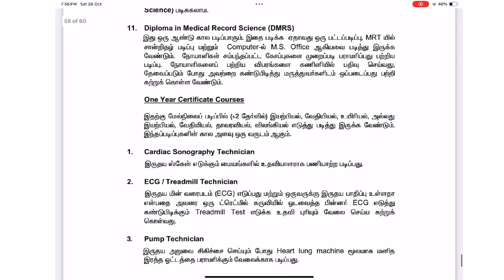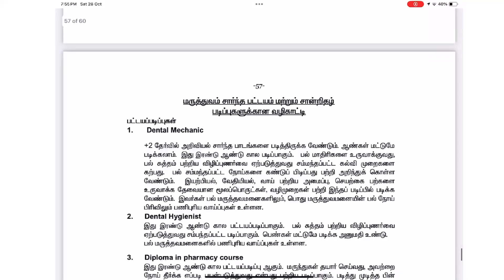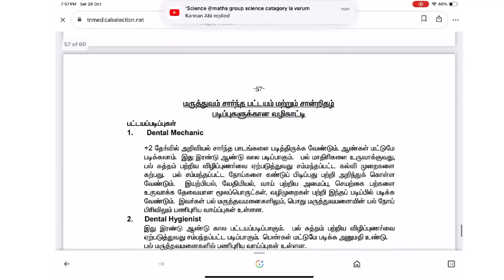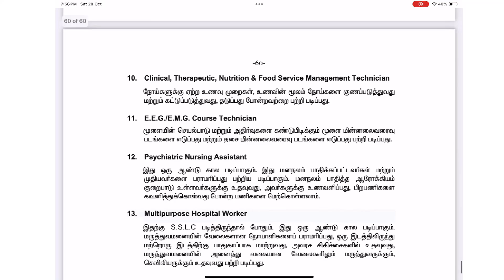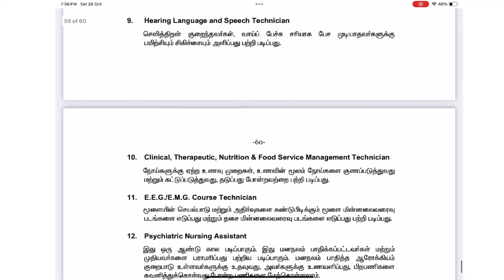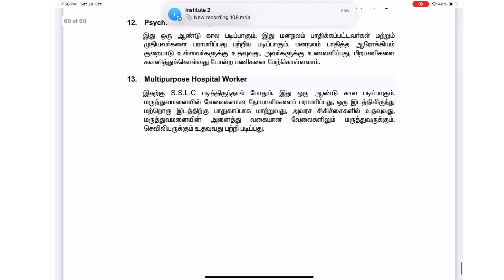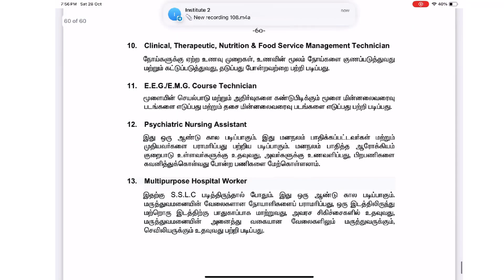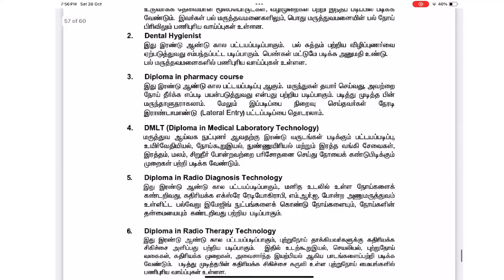🔥 Today Update 🔥| 😎 வீழ்வேனென்று நினைத்தாயோ😎 | Diploma Paramedical Course 2023 | TN Govt Course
Nursing # Nurses # Nursingtamil # Nurses profile StaffNurse NursingJob Vacancy Job opportunity for Nurses # Foreignjob for nurses Nurses salary Nursing mistake Malenurse # Staff nurse question and answer NursingMCQ NursingExam Malenursecourse Make nurse in hospital#Nursing college How to go foreign how nurse to go foreign which exam to go australia Germany Ireland nurse How to go canada tamil Switzerland nurse Nurses salary in foreign Registered nurse salary in canada Luxembourg nurse salary Dollar rate in india#work time for nurses in india Denmark top 10 country for nurses Good paying country to nurses # Best country for Doctors Doctor salary in tamil World B.Sc nursing salary M.Sc nursing salary # How to do PHD in nursing